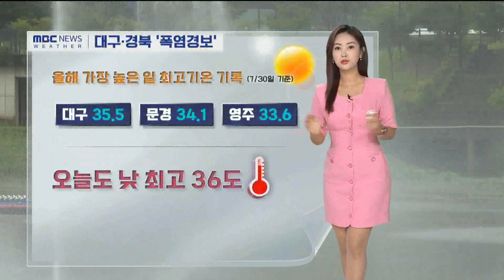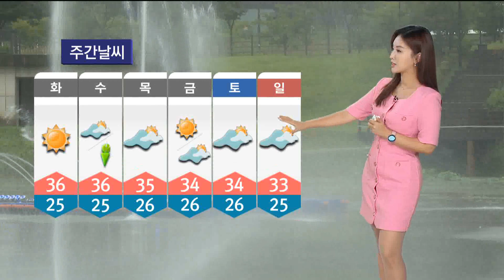일주일 가까이 '폭염특보'...오늘도 낮 최고 36도 (2023.07.31/뉴스투데이/포항MBC)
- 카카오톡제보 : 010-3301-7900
- 카카오톡ID : PHMBCJEBO